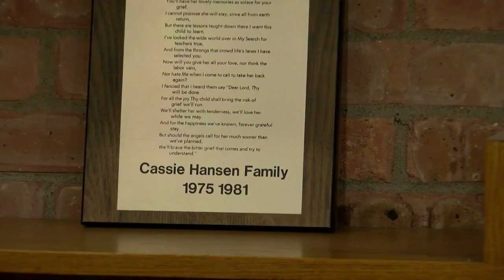St. Paul Honors Those Who Solved Child’s Killing In 1981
A church isn’t the place where you’d think a young child could be abducted and murdered, Bill Hudson reports (2:09). WCCO 4 News At 10 – December 13, 2017